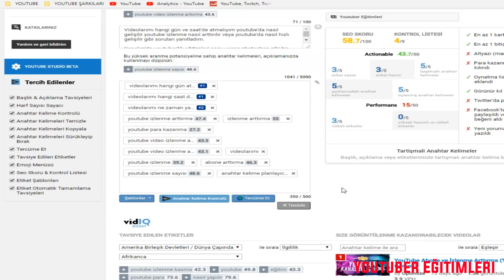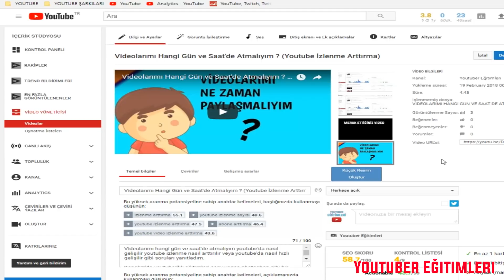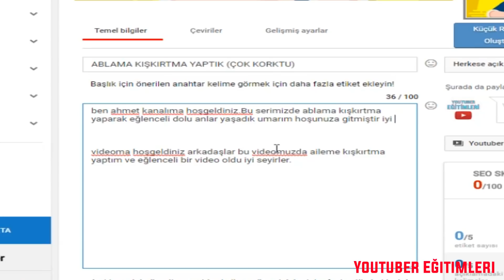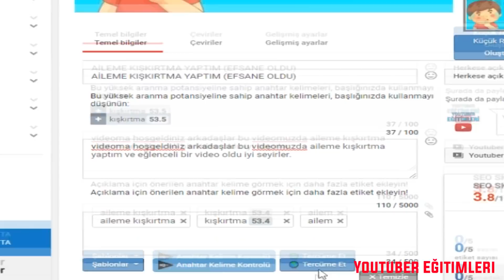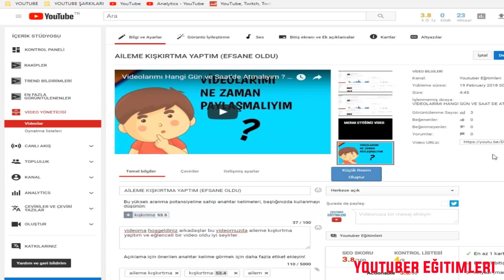Videolarım Önerilmiyor Diyenler İzlesin (Youtube İzlenme Arttırma)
Youtube'da nasıl önerilme alırım videolarım nasıl daha çok izlenir youtube izlenme arttırma ve ya videolarım nasıl izlenir çok izlenme taktikleri gibi bir çok sorunun cevabını verdim iyi seyirler.

Kanalım da youtuber lık eğitimleri , youtube para kazanma , youtube izlenme arttırma , seo ayarları gibi konular dan bahsediyorum. Youtube ilgi gösteren kişileri bir arada topladığım kanalım'da öğrenmek istediğiniz bir çok şeyi gösteriyorum.